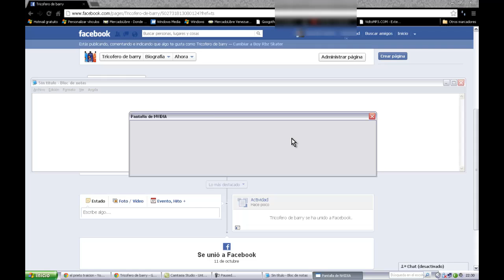Tricofero de Barry Facebook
Este es el link de la pagina.